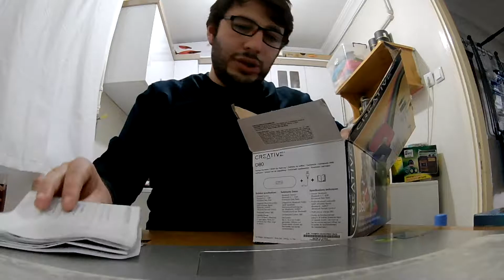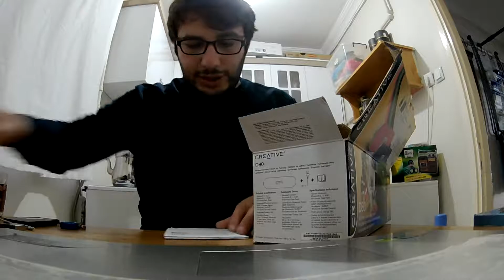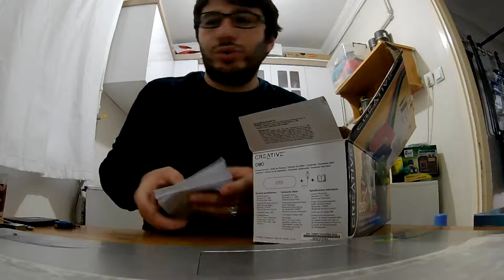Creative D80 Bluetooth Hoparlör Speaker EFSANE SES !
ÜRÜN BİLGİLERİ :
Creative D80 Bluetooth Hoparlör Siyah

özellik Açıklama
ürün Ağırlığı: 1.06kg / 2,35 £
Boyutlar (YxGxD): 32,5 x 10 / x 10 cm 12.7 "x 3.93" x 3.93 "
Bluetooth Versiyon: Bluetooth 2.1 + EDR (Enhanced Data Rate)
Desteklenen Bluetooth profilleri:
*A2DP (Kablosuz Stereo Bluetooth)
* AVRCP (Bluetooth Uzaktan Kumanda) **

Desteklenen Kodekler: SBC
çalışma Menzili: 10 metreye kadar (açık alanda ölçülen Duvarlar ve yapılar, cihazın kapsama alanı etkileyebilir.)

Kablosuz müzikte en iyi fiyat

Creative D80 wireless Bluetooth® hoparlörü evinizde her yerde mükemmel ses melodileri tadını çıkarmak için uygun bir yoldur. stereo Bluetooth uyumlu herhangi bir cihazla kablosuz eşleştirerek iyi ses al ve kablo karışıklığına son ver. Dahili güç adaptörüne sahiptir, böylece sadece fişe takarak kolay kurulum sağlar. Creative D80 istediğiniz yere götürün - oturma odası, çalışırken ya da mutfaktayken müziği dinlyein.

Stereo Bluetooth uyumlu cihazlarla çalışabilme

Müziğinizi yüksek ve temiz olarak paylaşın

2 adet 3 inç slot port tube dizayn sürücü ile yüksek ve temiz ses.